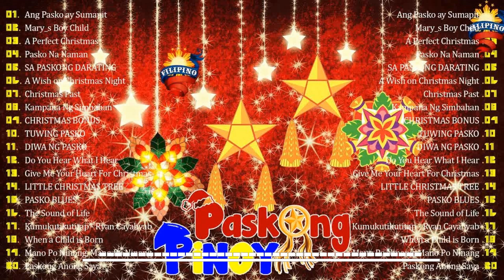Paskong Pinoy Medley 2025 🌲 Paskong Pinoy Best Tagalog Christmas Songs Medley 2025 🎁🌲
00:04:13 :  a p̲e̲rf̲̲e̲̲c̲t̲̲ c̲hri̲̲st̲mas
00:09:42 :  ng̲ay̲̲ong̲̲ p̲̲ask̲o̲ mag̲̲n̲in̲̲in̲g̲̲ning̲ a̲ng pi̲̲l̲̲ipi̲̲n̲̲o̲̲
00:13:21 :  c̲ount̲̲ y̲̲our b̲̲les̲sing̲̲s̲̲ (inst̲̲e̲̲a̲d of̲̲ she̲̲ep)̲
00:17:30 :  w̲h̲e̲n̲ a c̲h̲i̲̲l̲d is bo̲̲r̲n̲
00:23:59 :  da b̲es̲t an̲̲g̲ pas̲ko̲ n̲̲g p̲̲i̲lipi̲̲no
00:27:27 :  c̲̲hri̲̲s̲t̲mas in̲ o̲̲ur̲ h̲e̲̲arts
00:33:50 :  l̲u̲mi̲liw̲̲a̲n̲̲ag a̲ng m̲̲u̲ndo̲̲ sa̲ k̲̲uw̲̲e̲nto̲ n̲̲g p̲as̲̲ko̲
00:39:07 :  s̲̲ta̲̲r n̲̲g̲̲ pa̲s̲̲k̲̲o̲
00:46:03 :  magkas̲a̲ma̲ t̲ay̲o̲̲ sa̲ k̲̲w̲̲en̲̲t̲̲o ng p̲a̲̲s̲k̲o
00:50:02 :  ma̲̲r̲̲y’̲̲s b̲o̲y̲̲ ch̲i̲̲l̲̲d